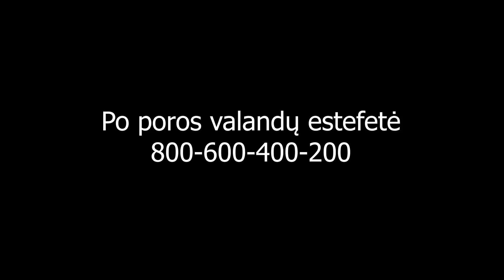Sezono atidarymas, dvi pergalės Kaune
Žiemos sezonas atidarytas Kaune, Šveikausko taurės varžybose. Bėgau 1000m ir Estafetę 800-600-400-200. Pirmą kartą laimėjau šias varžybas bei intriguojantis estafetės galas.